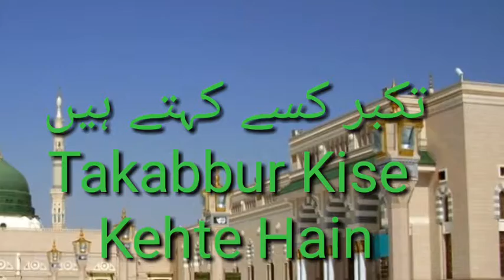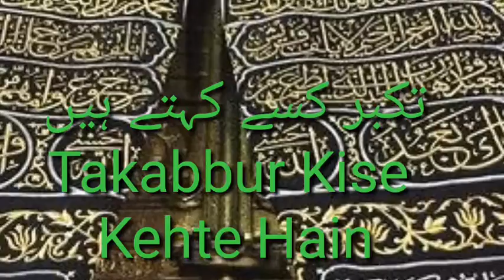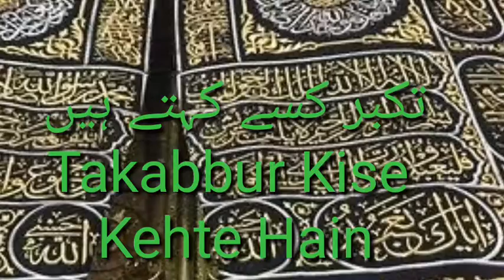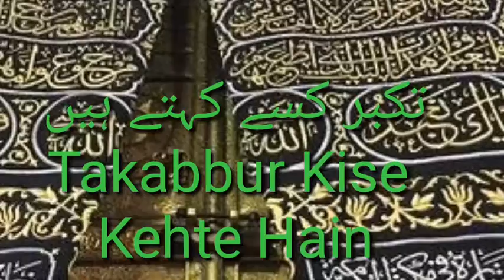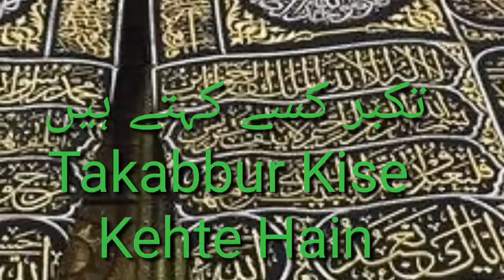TAKABBUR تکبر Kise Kehte Hain, Paarah 1 الم, Surah 2 البقرة, Aayat 34, Tafseer 368.